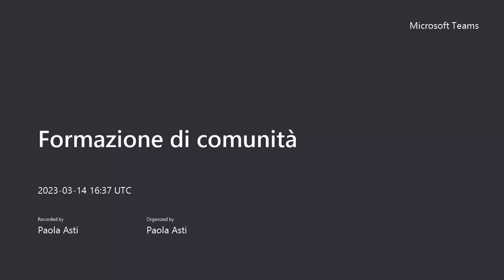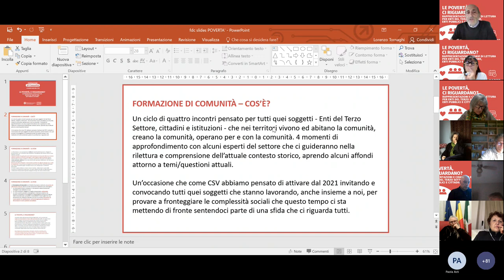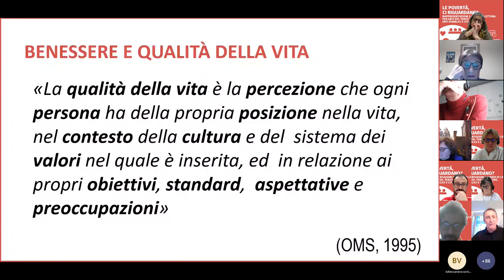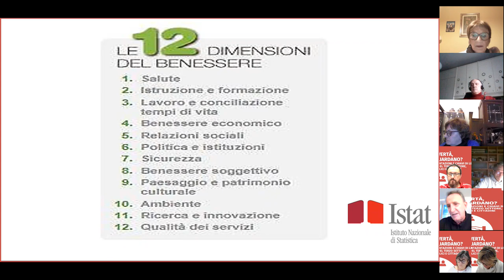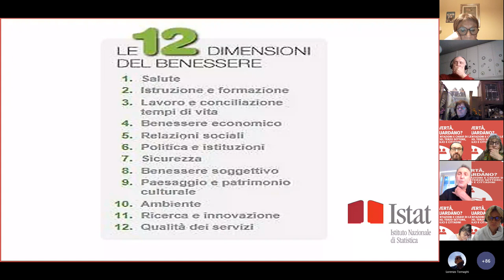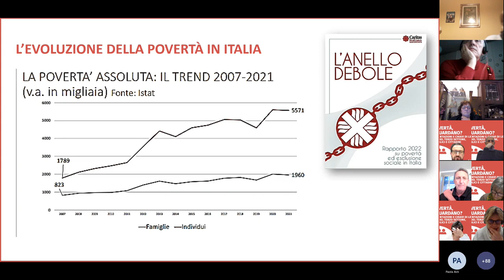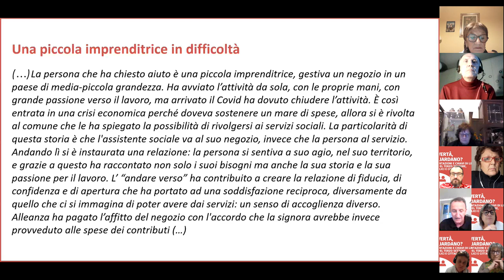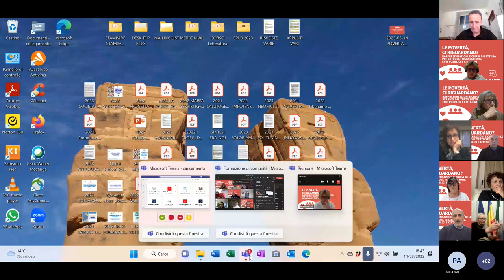Formazione di comunità 2023 - "Le povertà ci riguardano?" (incontro con Ennio Ripamonti)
"Le povertà, ci riguardano? – Rappresentazioni e chiavi di lettura per enti del terzo settore, enti pubblici e cittadini" è il titolo del primo appuntamento 2023 della Formazione di Comunità organizzata da CSV Lombardia Sud ETS - Centro di Servizio per il Volontariato di Cremona, Lodi, Mantova, Pavia. Ennio Ripamonti è psicosociologo e formatore, docente a contratto presso l’Università Cattolica del Sacro Cuore di Milano e docente senior alla Scuola Universitaria Professionale della Svizzera Italiana. E’ presidente della società di consulenza Metodi. Info